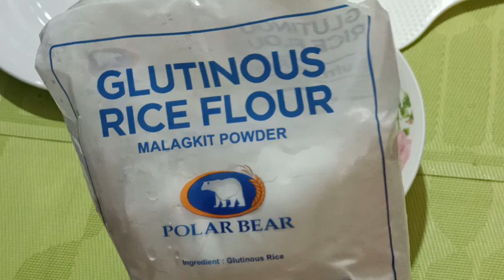WHITE BILO BILO JANE's VERSIION